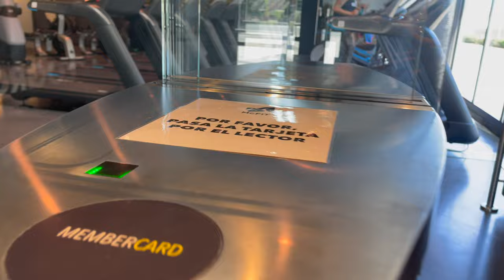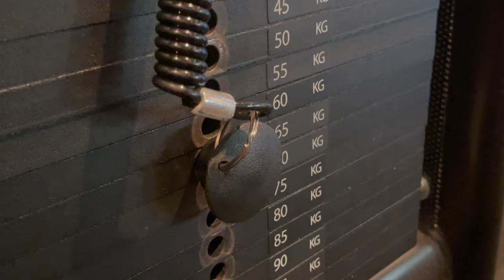LA MEJOR RUTINA DE ESPALDA 🔥 LA VIEJA ESCUELA DE (ARNOL SCHWARZENEGGER) #3 GYM MACFIT